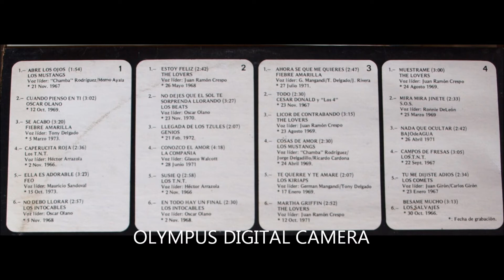Los Mustangs Abre los ojos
Del álbum Grandes Hits, en las voces de Chamba Rodríguez y Memo Ayala, Los Mustangs interpretan "Abre los ojos" grabada el 21 de noviembre de 1967...